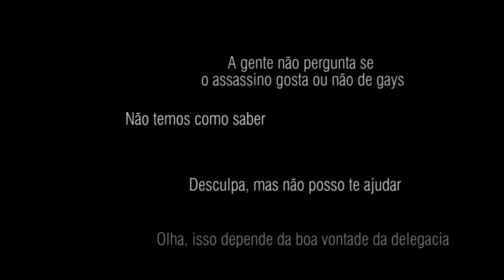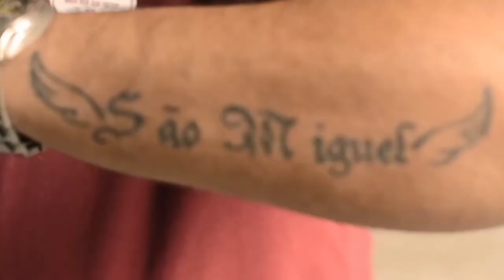Advogado Djeff Amadeus fala sobre LGBTFobia e Racismo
Confira um bate papo muito especial com o Advogado Djeff Amadeus que veio tirar várias duvidas sobre Racismo e LGBTFobia.
Infelizmente estamos tendo que viver ainda em um mundo a qual muitos LGBTs vem enfrentando o ódio de muitas pessoas que não aceitam a opção sexual das pessoas e claro também a cor.

Para sabermos quais são nossos direitos e como lidar em situações como essa vamos conversar om Djeff que vai esclarecer tudo sobre esse tema.